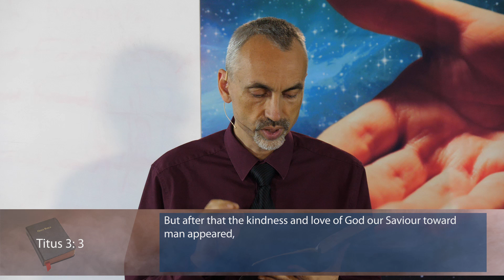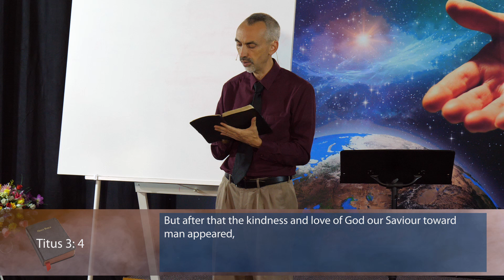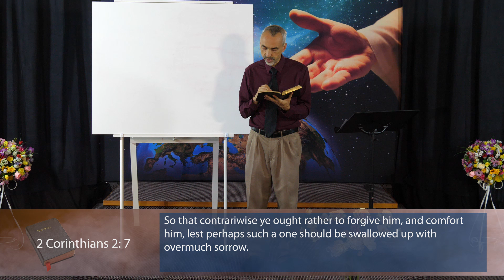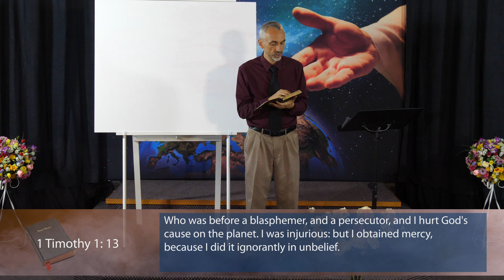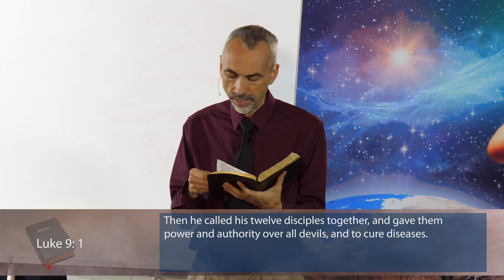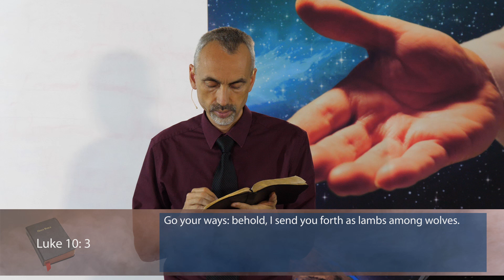Mercy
E13 - In this presentation Eugene Prewitt looks at Mercy.

Eugene is a teacher, evangelist, church leader and literature evangelist working in Asia and other parts of the World.

Revelation18 Media is the media division of The Mountain Meadows Charitable Trust. A Charitable organisation whose mission is to share the light through - Media, Health, Education and Community Service